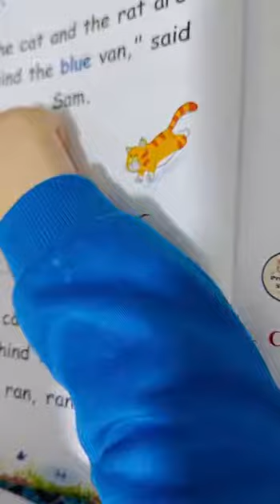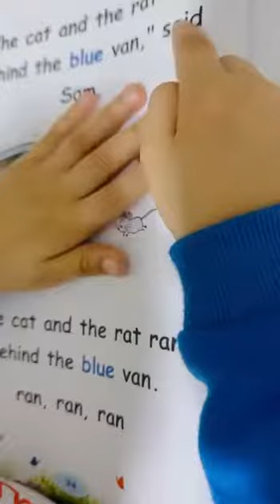Reema_International_School 📚Home reading time📚